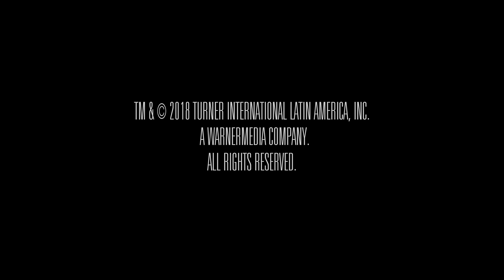Webisodio 07 | Sucedió en la Frontera | Por La Máscara | Serie de Space de Lucha Libre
Séptimo episodio web de la serie de Lucha Libre de Space Por La Máscara.

Nuestros héroes vuelven a las andadas con una nueva misión.

LOS HECHOS Y/O PERSONAJES DEL SIGUIENTE PROGRAMA SON FICTICIOS, CUALQUIER SIMILITUD CON LA REALIDAD ES PURA COINCIDENCIA

Brandon es un luchador con pánico escénico que estaciona autos para vivir. A regañadientes, se une a su padre -el Eclipse Vengador- un mítico luchador que está al final de su carrera, pero que sigue igual de duro que siempre. Juntos, y a pesar de las diferencias, lucharán contra la mafia que intentará tomar control de la liga de Lucha Libre, enfrentando también a narcos despiadados, drogadictos que se vuelven zombies, la DEA y esposas enojadas.